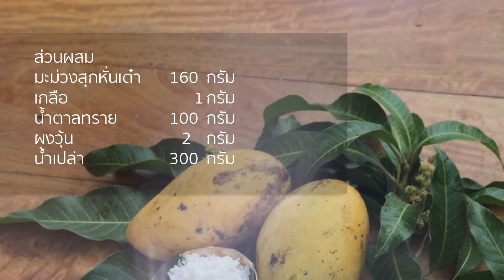10 มะม่วงซ่อนรูป วุ้นมะม่วง